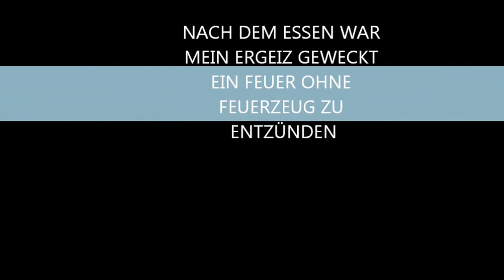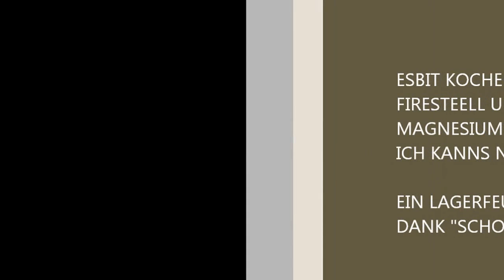SURVIVAL BUSHCRAFT ESBIT KOCHER / FEUER MACHEN MIT MAGNESUIM UND FIRESTEEL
HIER EIN VIDEO MEINER ERSTEN VERSUCHE FEUER ZU MACHEN MIT EINEM FIRESTEEL UND MAGNESIUM.
ENTZÜNDEN EINES ESBITKOCHERS
UND
ENTZÜNDEN EINES LAGERFEUERS

GRUSS WALDLÄUFER